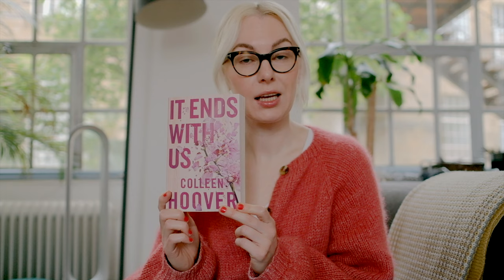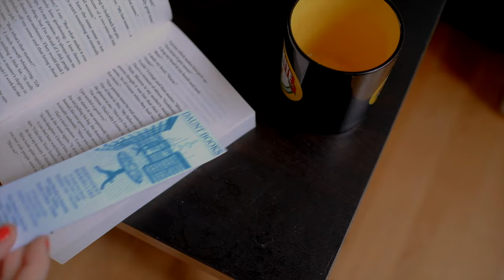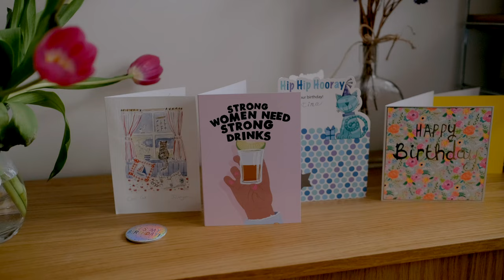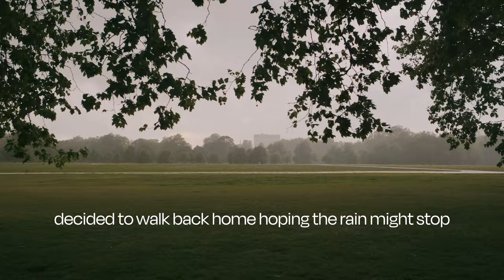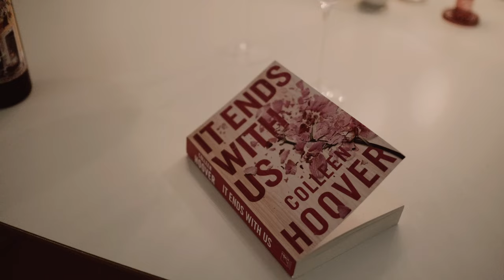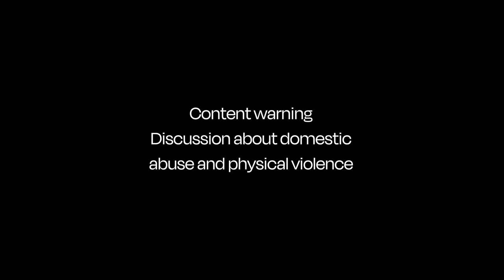I read everyone's favourite tiktok famous book 🌸 It Ends With Us by Colleen Hoover reading vlog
Hiya, I'm Kris. Last week I thought I'd read It Ends With Us, as a treat. Was it a treat though?? There are spoilers, so watch out if you haven't read it yet. Would love to hear what you thought, even (especially?) if you loved it.

Also! Just wanted to say that it sounds like I'm dunking on fanfiction in this, which I totally didn't mean. It's more that the style of writing shares a lot of common ground, the way the story begins by dropping us into the characters without much background on who they are etc. I wish I had elaborated on that in the video. No shade meant to fanfic writers at all!

✨ Mostly filmed and edited by me (who else), thank you Andrew Kendall for the shots of me and other very nice additional b-roll footage.

The StoryGraph - I will get to setting one up this year definitely